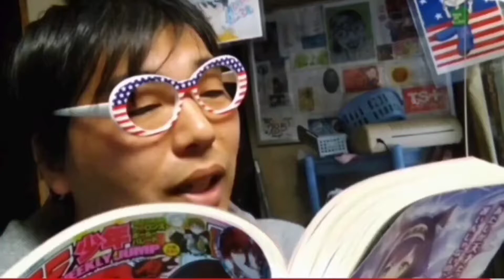メイキャップYouTuberたくみんchさんとコラボ！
たくみんchさん
(かわのDAコラボ動画アップ日不明です。分かり次第変更します。)